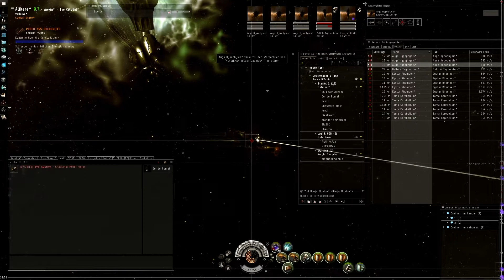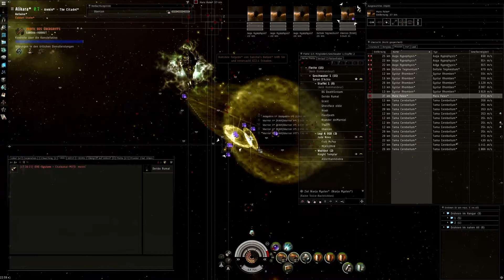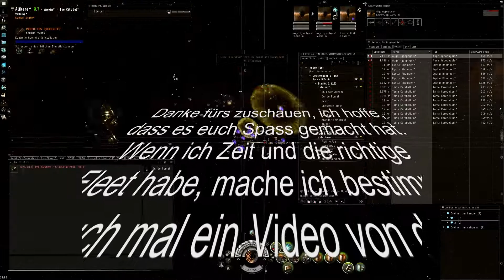EVE Online Incursion new OTA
Hier wird eine OTA der neuen Version gespielt.